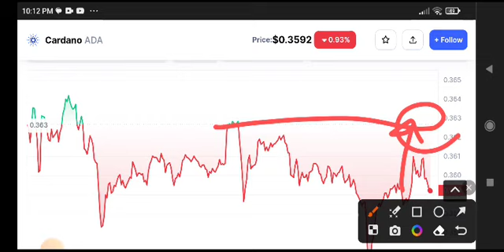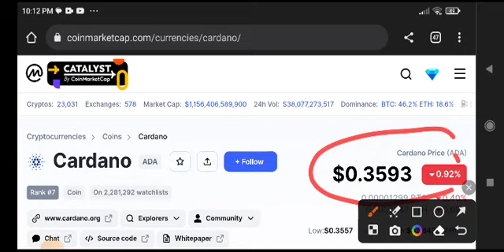Cardano Price Prediction Analysis! ADA News Today